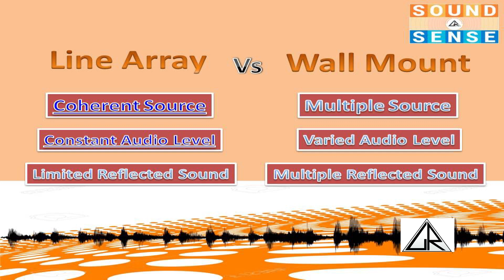ലൈൻ അറേ Vs വാൾ മൗണ്ട് സ്‌പീക്കർ സജ്ജീകരണം-എങ്ങനെ നിങ്ങളുടെ ശബ്ദാസ്വാദനത്തെ സ്വാധീനിക്കുന്നു?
Things that can go wrong in a PA installation
പി.  എ. സിസ്റ്റം ഇൻസ്റ്റാൾ ചെയ്യുമ്പോൾ  സംഭവിക്കാവുന്ന പിഴവുകൾ
Line Array Speakers Vs Wall mount Speakers – how it affects the perception.
ലൈൻ അറേ സ്‌പീക്കർ Vs വാൾ മൗണ്ട് സ്‌പീക്കർ സജ്ജീകരണം-ഇവ എങ്ങനെ നിങ്ങളുടെ ഗ്രഹനക്ഷമതയെ സ്വാധീനിക്കുന്നു?

Excerpts from the seminar by Mr. Gopinath T.J., Sound Engineer, Alumnus FTII.